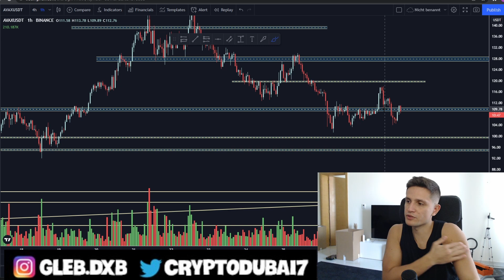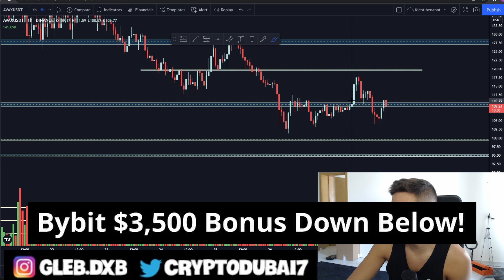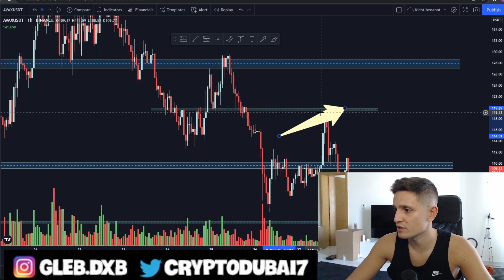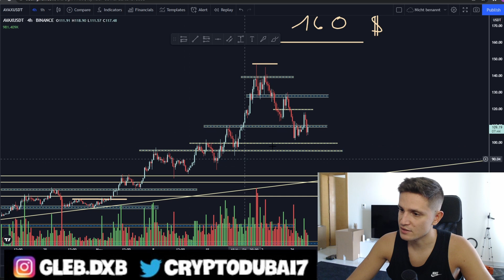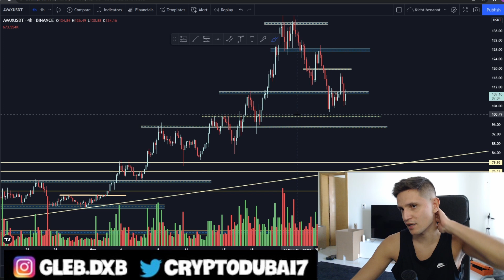Avalanche In Trouble.. (avax price prediction)